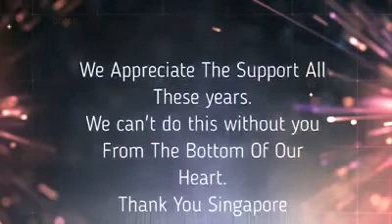Nazrul Islam: Thank You Singapore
Mr Nazrul Islam’s Facebook Post on 15 May 2020
We have been receiving unconditional support throughout our journey from the Government, Our  Employer, Our friends and Our fellow Singaporean  specially in this critical time. Therefore, my friends and I would like appreciate and  say Thank You Singapore and our honourable PM  Lee Hsien Loong